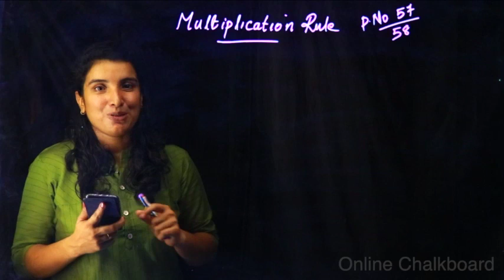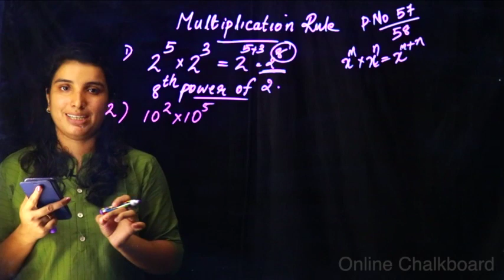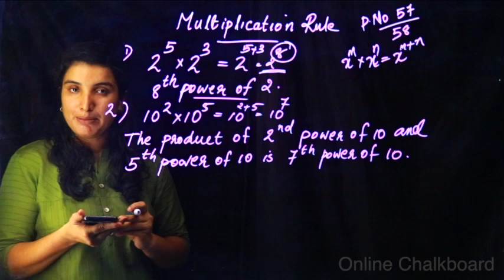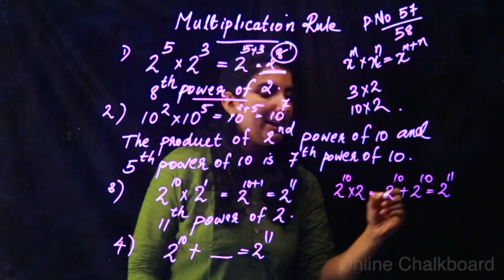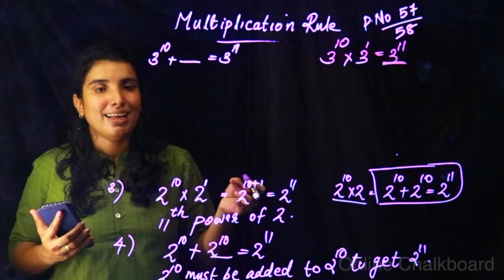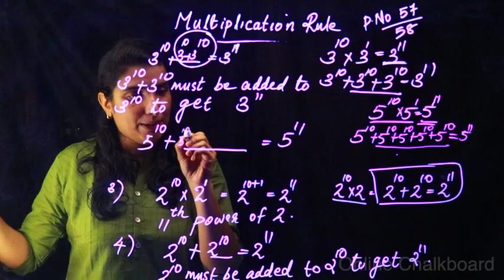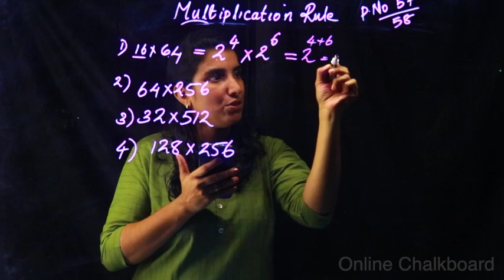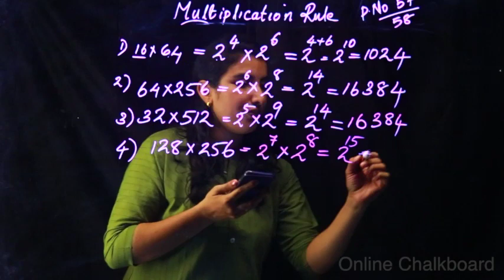Class 7 Repeated Multiplication Part 10 | Maths | Kite Victers | Aimy Mathew | Kerala Syllabus 20_21